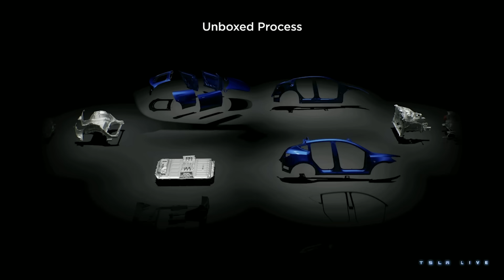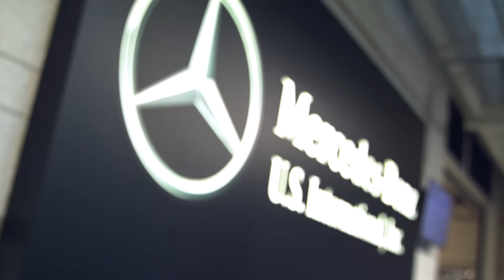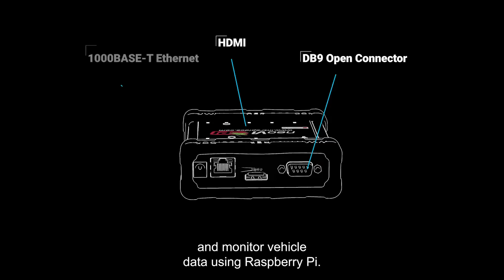Tesla Axes 10% of Workers; Magna Testing Humanoid Robots - Autoline Daily 3790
0:00 Tesla Axes 10% Of Workforce, Slashes FSD Price
1:31 BP Pulse Cuts 10% Of Workers
2:04 Honda On Pace to Start U.S. EV Production In 2025
2:59 UAW Votes at VW This Week
3:41 Magna to Test Humanoid Robots at Production Sites
4:59 Tesla’s Extraordinary Design Evolution
7:06 Chery To Sign Deal with Premium European Brand
7:46 Cadillac Reveals New Optiq Interior
8:22 Dongfeng’s Wild Off-Road EV May Come to Market